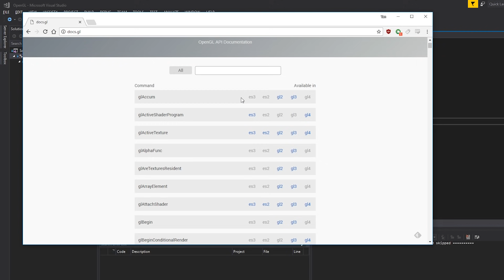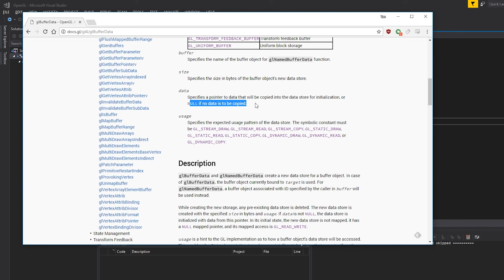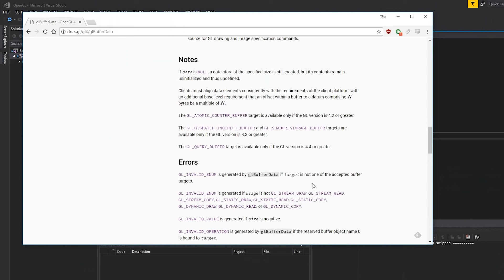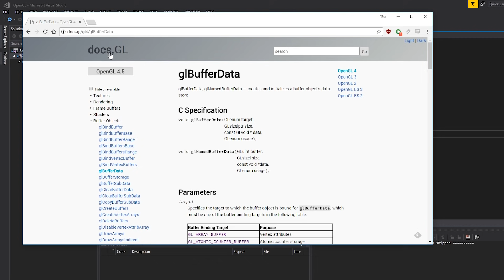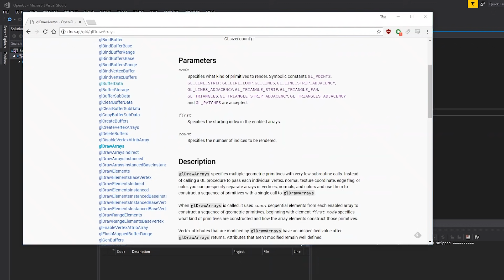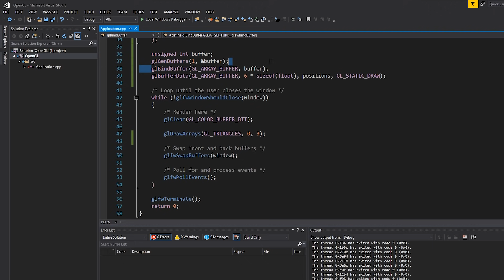Vertex Buffers and Drawing a Triangle in OpenGL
- Lukáš Jech
- Daniel Weaver
- Samuel Egger
- Dominic Pace
- Kevin Gregory Agwaze
- Sébastien Bervoets
- Tobias Humig

Gear I use:
BEST laptop for programming!
My FAVOURITE keyboard for programming!
FAVOURITE monitors for programming!

MAIN Camera
MAIN Lens
Second Camera